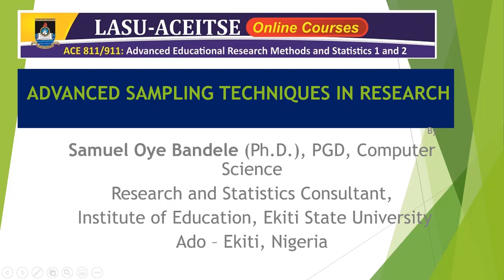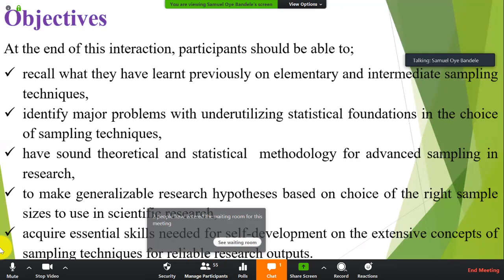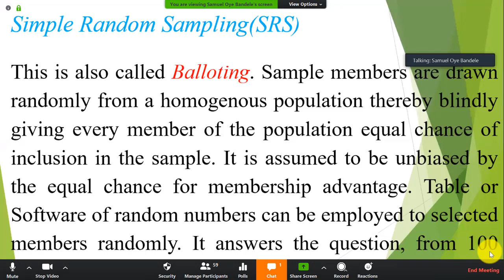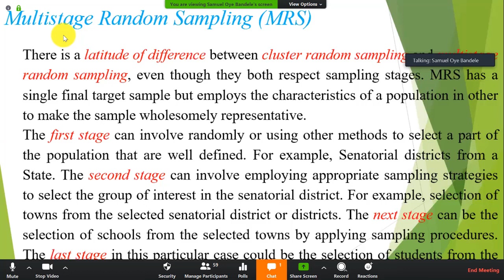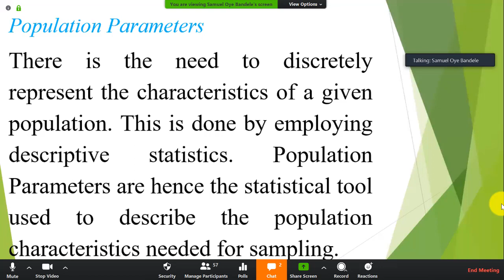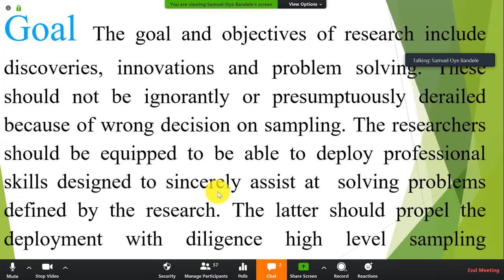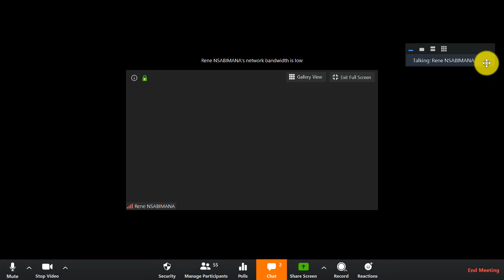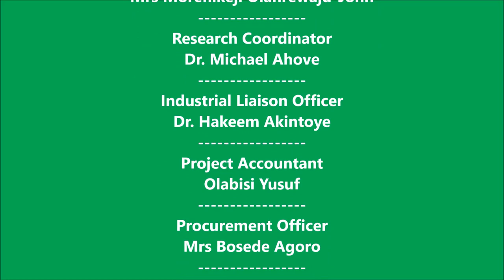Oye Bandele LASU ACEITSE Online Course ACE811 911 Advanced Sampling Techniques in Research